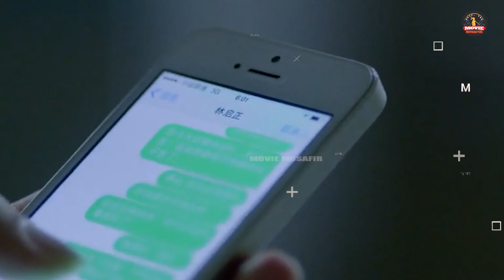The Third Way of Love (2015) | Romantic Movie | Movie Explained In Hindi